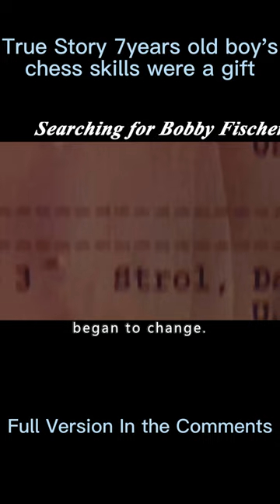True Story Seven-year-old boy's chess skills were a gift, but......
Title: Searching for Bobby Fischer
Overview:
Josh (Max Pomeranc) is an ordinary and average American boy who, one day, plays chess with his father Fred (Joe Mantegna) and miraculously beats his experienced father. Afterwards, Josh takes part in an open chess tournament and shows his amazing talent by going all the way through. His parents decide to train Josh to become a talented chess player.
　　One day, a man named Vinnie (Laurence Fishburne) appears beside Josh, and over time, a deep friendship develops between the two. Meanwhile, his parents bring in Bruce (Ben Kingsley), a respected Go teacher, to instruct Josh. However, it doesn't take long for Josh to get bored with the dull life of sitting in front of the board day after day.